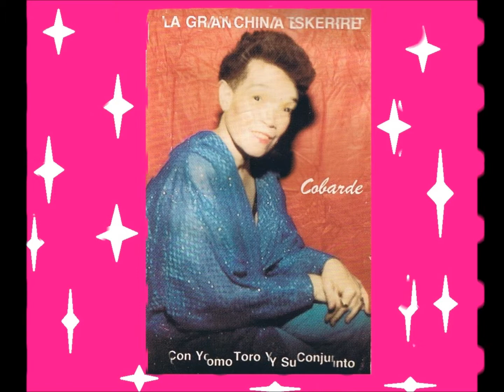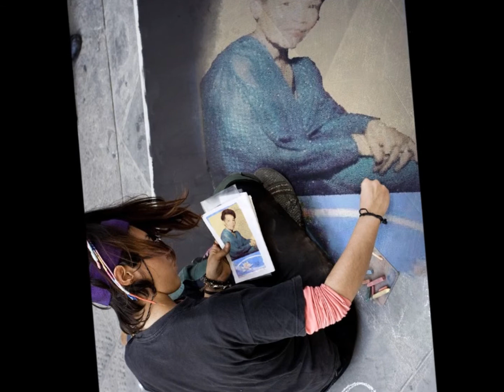La Gran China Eskerret Con Yomo Toro Y Su Conjunto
En Memoria de La Gran China Eskerret